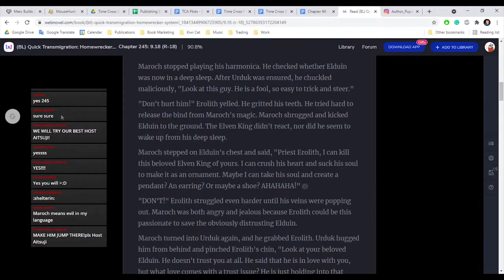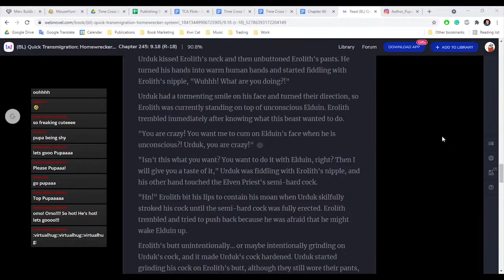The Many Voices of Destiny Aitsuji feat. ForeverPupa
For sneak peeks, behind the scenes and craziness, stalk me!